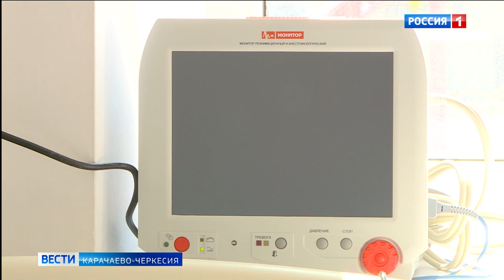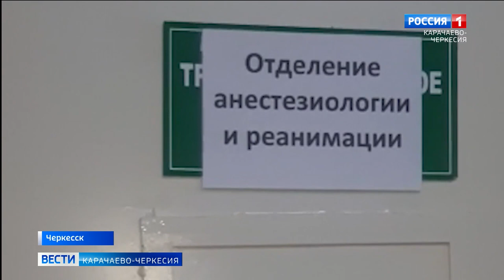Временный ковид-госпиталь на базе противотуберкулёзного диспансера переведён в резервный режим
Временный ковид-госпиталь на базе противотуберкулёзного диспансера с диагнозом "здоров" покинули последние три пациента.  Теперь он официально переведён в резервный режим. За время работы здесь прошли лечение около 2000 пациентов со средней и тяжелой степенью тяжести